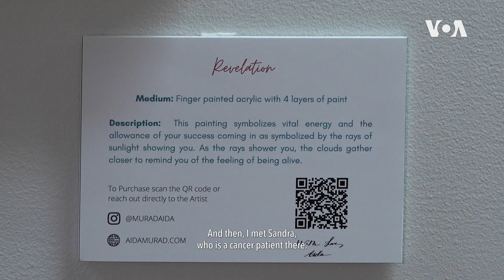Impact Artist | VOA Connect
Aida Murad, diagnosed with rheumatoid arthritis at 20, turned to art as a means of healing. Today, she helps others on their healing journey, using her creations to transform the lives of those she touches.